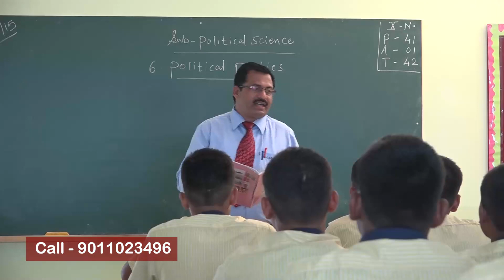मुंबई : कोरोना अजून संपलेला नाही, निर्बंध टाळायचे असतील तर मास्क वापरा - मुख्यमंत्री